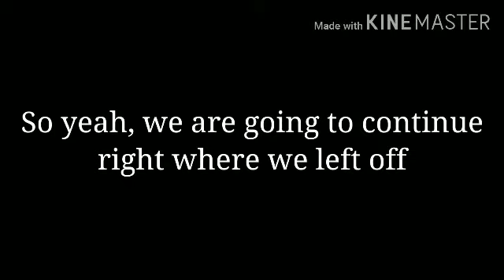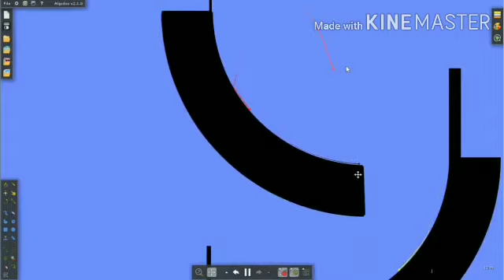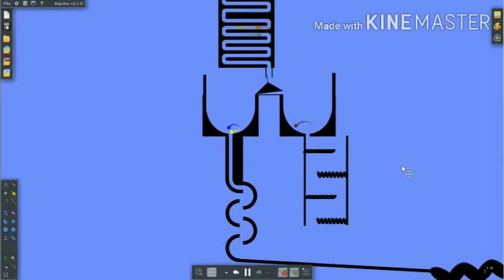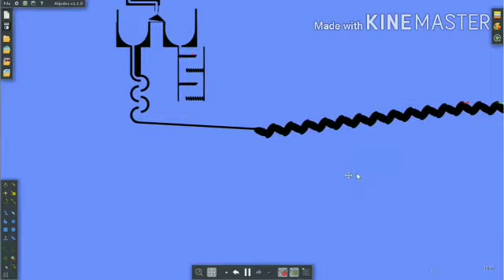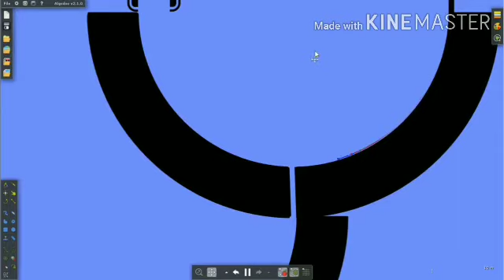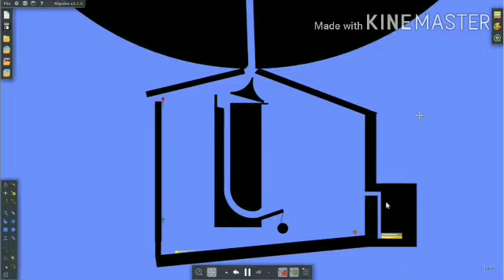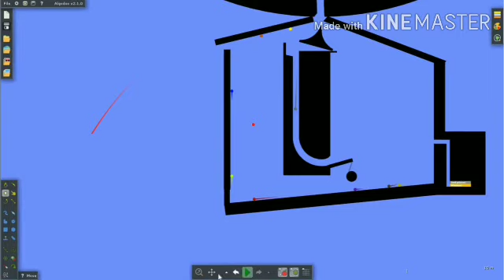Best Marble of 2021 Rejoin Race-Off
So remember the Best Marble of 2021 marble race that I didn't finish a year ago? Yeah, I actually decided to resume making marble races, so yeah he is the rejoin race, and don't worry making Henry Stickmin tribute's isn't over, the next tribute will come out next week, and who will be the 3 marbles rejoining?

Credit;
BlueMarbleRacer (Algodoo User)
IIIDorianIII (Algodoo User)

Music used;